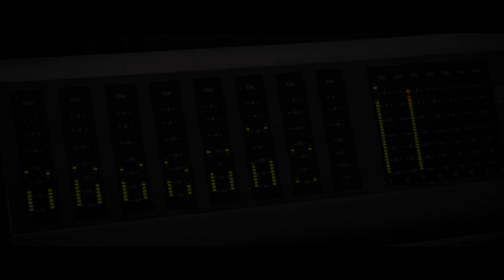The Drifters Girl - Harlem Child